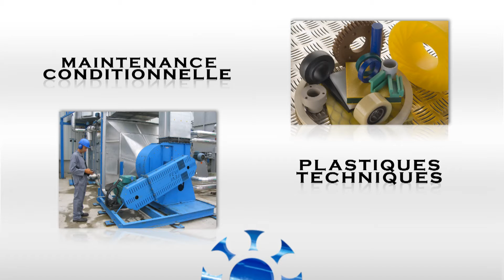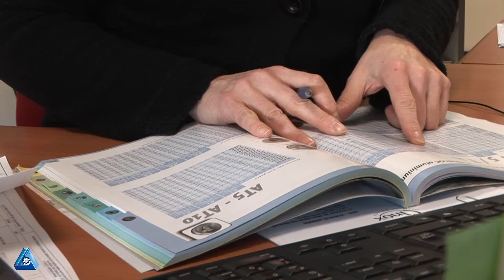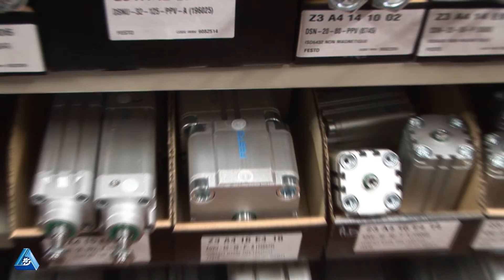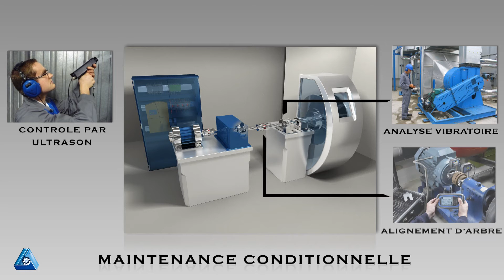GROUPE SEFI - TRANSMISSION MECANIQUE ET MAITRISE DES FLUIDES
Depuis sa création en 1977, la société SEFI et ses filiales JADE et SOROMA ont su devenir les spécialistes incontestés de la distribution de produits industriels dans le domaine de la transmission de puissance et de la maitrise des fluides.
Concepteur de solutions complètes, la volonté du Groupe SEFI est de proposer une solution globale et personnalisée tant en termes de logistique d'approvisionnement et de stockage qu'en terme de préconisation et d'assistance technique.